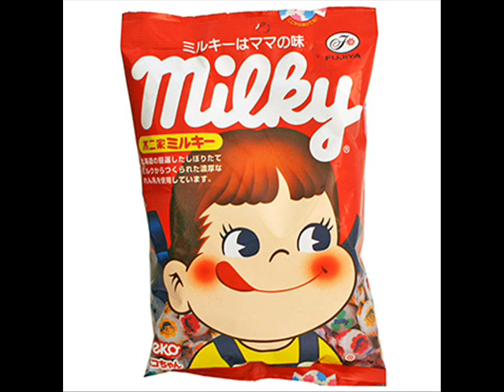Milky - Kuzio Lutra Lutra (DUBSTEP)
The website of The Wildlife Trusts movement, the largest UK voluntary ... wildlife audit highlights the need for a landscape-scale approach to conservation